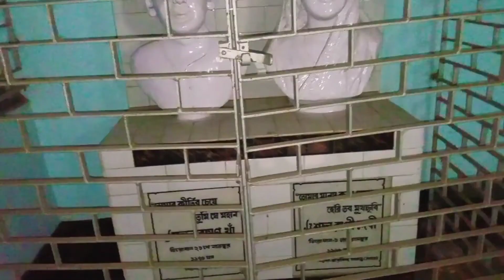NCC drill practice korchi 😯 ।। NCC ।। jagatballavpur ncc sachin bargachia bangalivlog #2022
ভিডিওটা পুরোটা দেখো ভালো লাগলে সবাইকে শেয়ার করে

Hy  Guys,
আমি শচীন রায়/Sachin Roy । আমার challenge -- Volgger with Sachin 🤟 । তো Guys আমার   সমস্ত  ভিডিও দেখার জন্য ধন্যবাদ। তোমাদের একটু সাপোর্ট আমাকে ভিডিও বাড়ানোর জন্য অনেক অনেক মোটিভেশন করবে তো guys
বেশি দেরি না করে এই ছোট্ট ভাইটিকে সাপোর্ট করে তার পাশে থেকো |

Keep Support & love you gyes ❤️💙

               Thank you so much gues 💙❤️